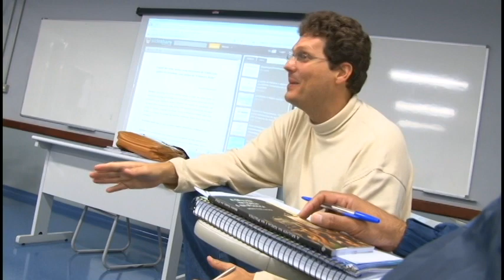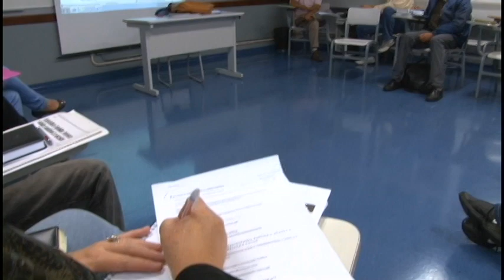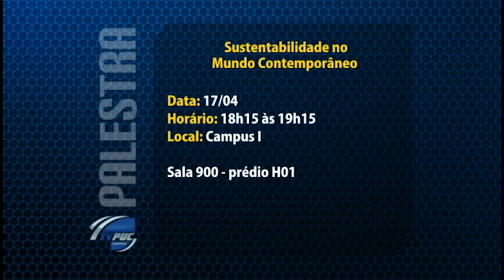Painel de Atualidades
Alunos e professores da Faculdade de Ciências Sociais, em parceria com a Coordenadoria de Atenção à Comunidade Interna (CACI), promovem, neste semestre, um ciclo de palestras para debater temas como, sustentabilidade, tecnologia e mundo do trabalho. As atividades acontecerão nos campi I e II da Universidade.